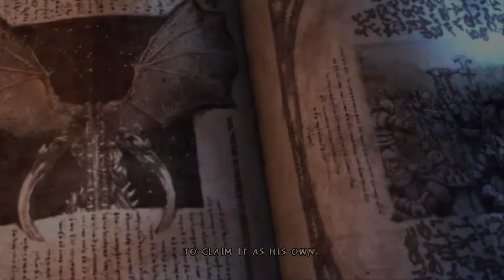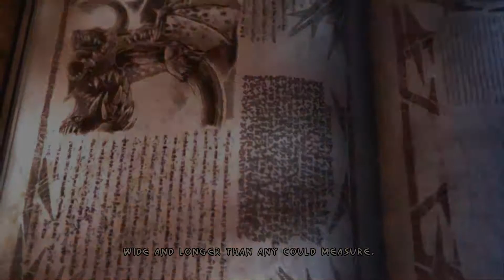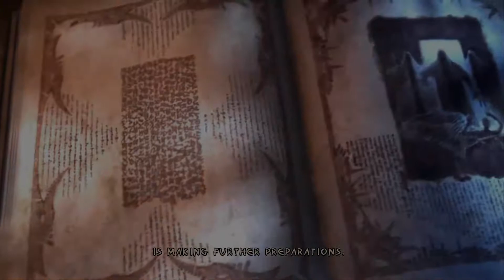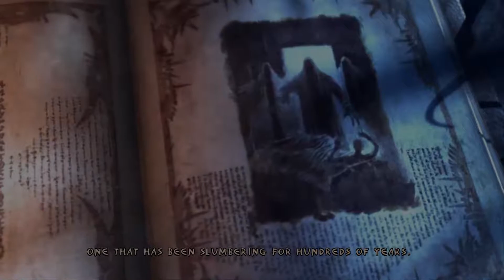Enclave HD (Dark Campaign) Part 1: Zurana's Mansion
Enclave is a third-person 3D action role-playing game by Starbreeze Studios, released for Microsoft Windows and Xbox on July 19, 2002.

Plot:
One thousand years ago, the Dreg'Atar armies of the demon lord known as Vatar had all but destroyed the people of Celenheim. In an act of desperation, the high wizard Zale sundered the land and created a rift around Celenheim, keeping the armies of Vatar at bay. In time, Celenheim forgot the war and forgot Vatar as they went about their daily affairs. Now, the rift is closing, and evil threatens the land once again. An unlikely hero, freed from prison by happenstance, must rise and fight for Light or Darkness, to either destroy the demon king Vatar or kill the queen of Celenheim.